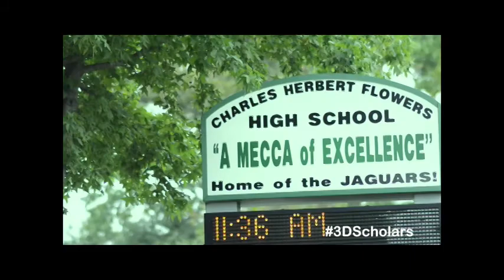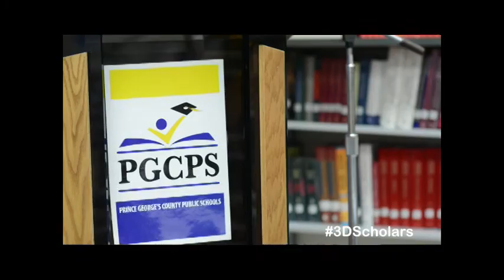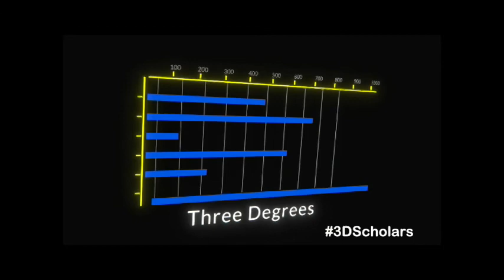BOE 10/24/17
Board of Education meeting at Sasscer Admin Building on 10/24/17